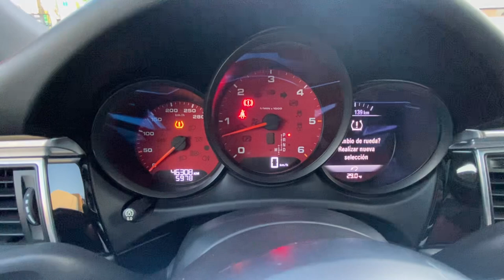Porsche Macan S 2018 en Ships, recorrido